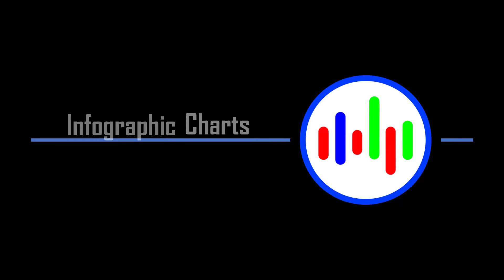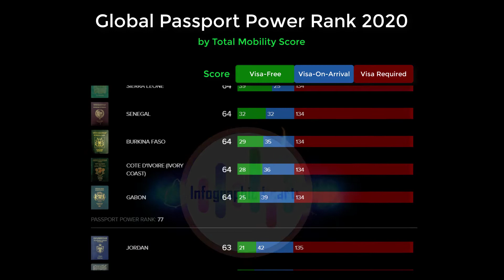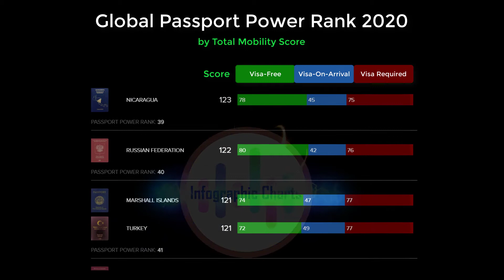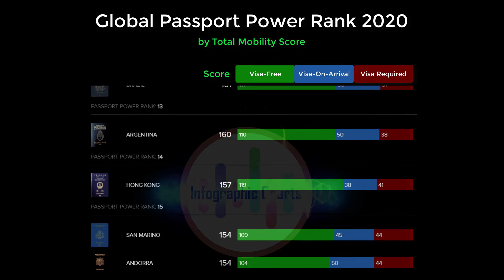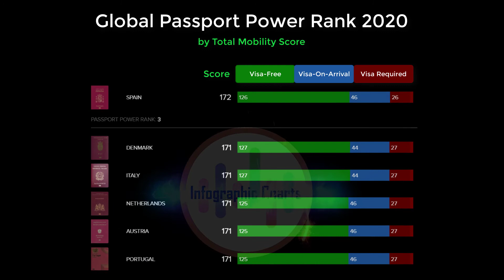International Top Passport Ranking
Global Most Powerful Passport 2020

The Passport Index methodology is based on the following:

Passports of 193 United Nations member countries and 6 territories (ROC Taiwan, Macao (SAR China), Hong Kong (SAR China), Kosovo, Palestinian Territory and the Vatican) for a total of 199 are considered.

Territories annexed to other countries such as Norfolk Island (Australia), French Polynesia (France), British Virgin Islands (Britain), etc. who do not issue their own passports are excluded and not considered as destinations.
Countries which issue passports, regardless if they enforce independent visa policies or not are considered as destinations.

Data is based on official information provided by governments, updated in real-time with intelligence obtained through crowdsourcing and enhanced with proprietary research from highly credible sources.

Significant number of passport images are provided by proud citizens of their countries. While some chose to remain anonymous, most have been credited for their contribution.

To determine the individual rank of each passport, a three-tier method is applied:
Mobility Score (MS) – includes visa-free (VF), visa on arrival (VOA), eTA and eVisa (if issued within 3 days)
VF portion of their score vs VOA
United Nations Development Programme Human Development Index 2018 (UNDP HDI) is used as a tie breaker. The UNDP HDI is a significant measure on the country’s perception abroad.